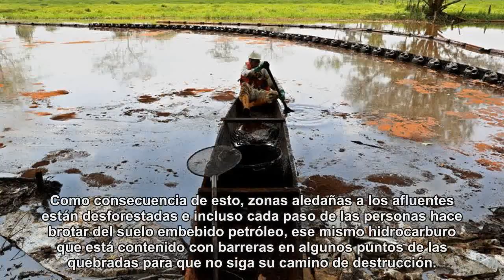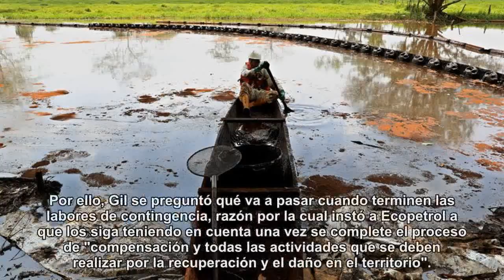Autoridades y comunidades se unen para detener el desastre ambiental en Colombia